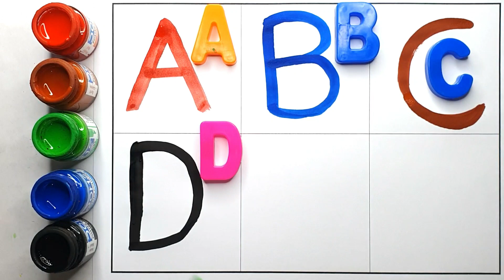a for apple b for ball c for cat, ABCDEF, abcd song, a se anar, phonics song, abcd rhymes, alphabet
a for apple b for ball c for cat, ABCDEF, abcd song, a se anar, phonics song, abcd rhymes, alphabet, अ से अनार, आ से आम, क से कबूतर

your querries
writing abcd
learn to write abc
ABCDEF
learn abcd
toddlers abc
toddlers alphabet
abcdef
a for apple b for ball c for d for dog
writing the abcd
learning abcd
a to z and counting
chhote bachho ki padayi
abc song for children
abcd cartoon
abcd alphabet
abcd rhymes
nursery rhymes
abcd ki new videos
abcd varnmala
kids alphabet
english varnmala
a for apple b for banana c for cherry
kids learning
nursery learning
abc coloring
dashes abc
missing abc
worksheet on abc
preschool learning
abc bali video
a b c songs
alphabets

वर्णमाला